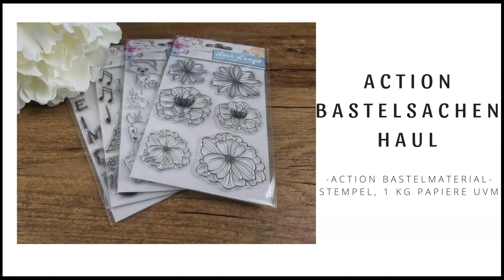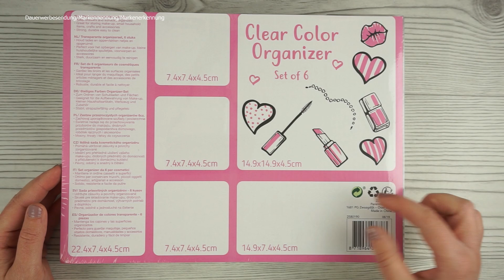Action Bastelmaterial Haul ~ Stempel, Papier, Sticker ...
Heute möchte ich euch in meinem #16 Haul vom (c) Action Deutschland einige Bastelsachen zeigen. Darunter sind Stempelsets, Sticker, Stoff Blumen, 1 kg Papiere uvm.

Welches Produkt gefällt dir aus dem heutigen Haul am besten?
Meine Sachen kaufe ich in den Städten wie Oberhausen und Mülheim (Ruhrpott). Die Produkte habe ich diese Woche gekauft (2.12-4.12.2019).
Kurze Info: Alle verwendeten Produkte habe ich mir selber gekauft und deshalb ist das Video als eine Dauerwerbesendung gekennzeichnet.
Gerne kannst du mir auf meinem Instagram und Pinterest Account folgen, um meine kreativen Ideen dir dort nochmal anzuschauen.